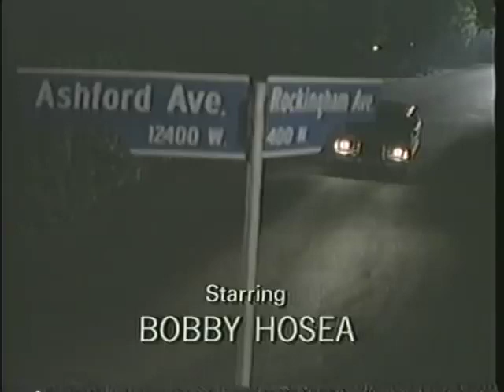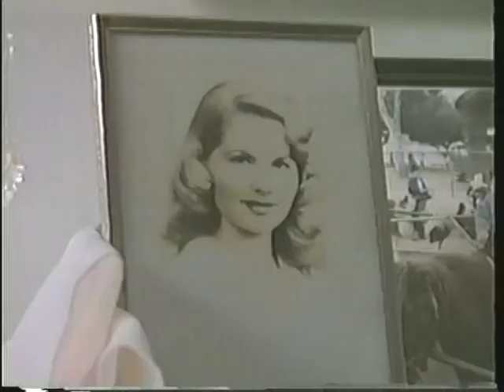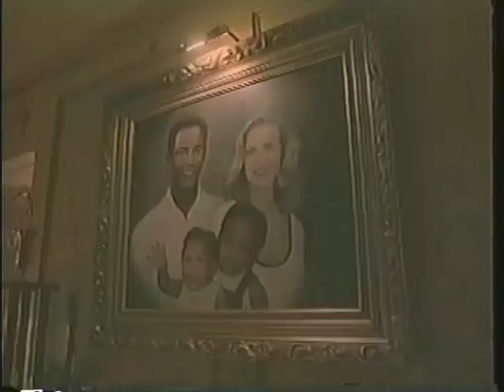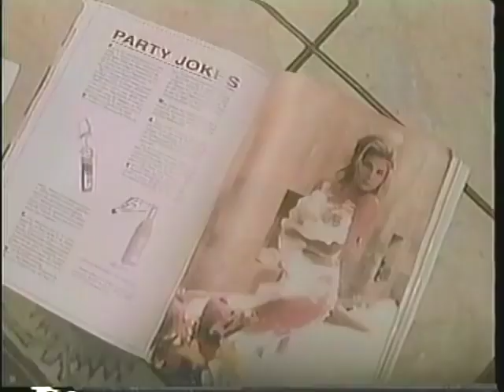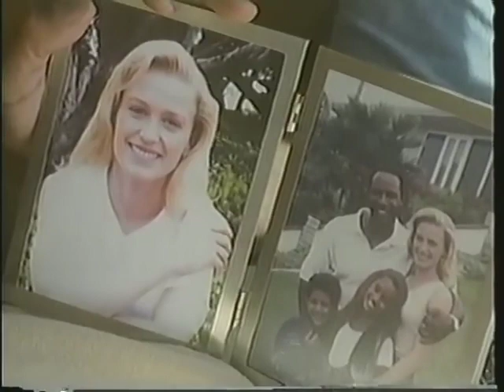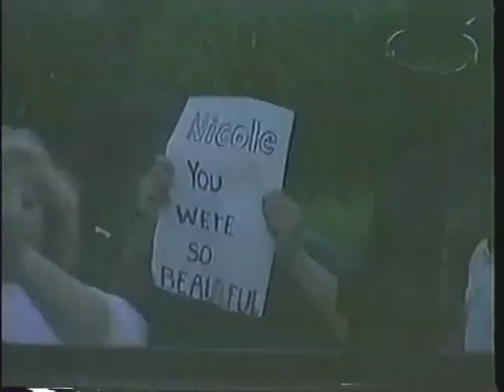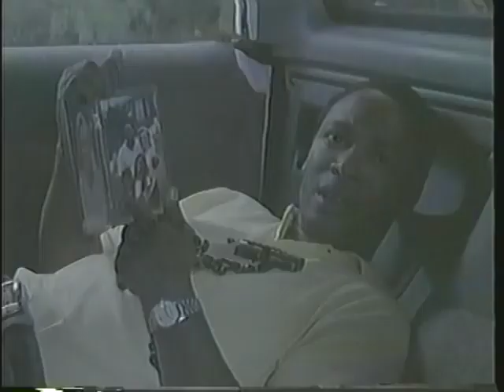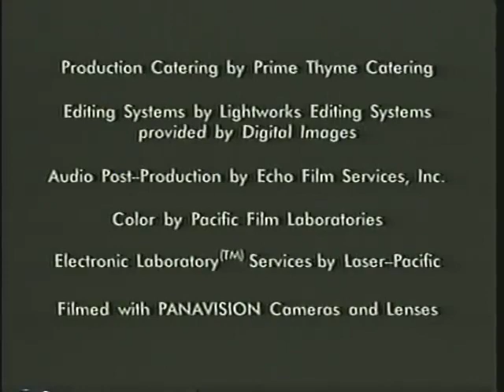The O.J. Simpson Story (1995)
The O. J. Simpson Story is a 1995 American drama film directed by Jerrold Freedman and written by Stephen Harrigan. It stars Bobby Hosea, Jessica Tuck, David Roberson, James Handy, Kimberly Russell and Harvey Jason. It premiered on Fox on January 31, 1995.